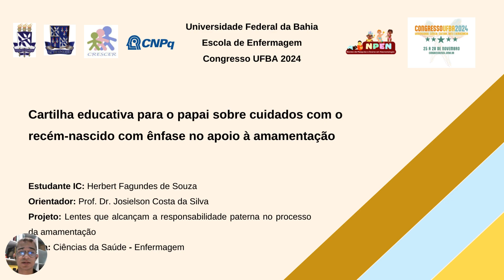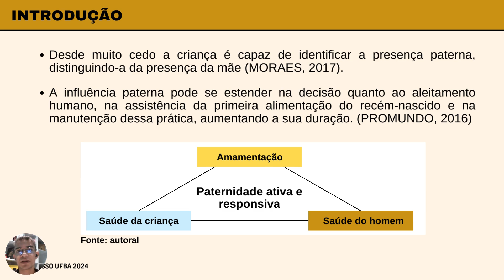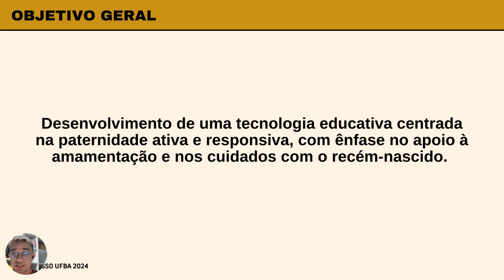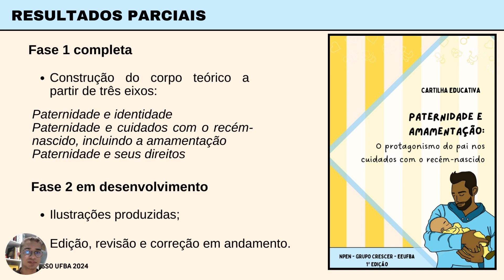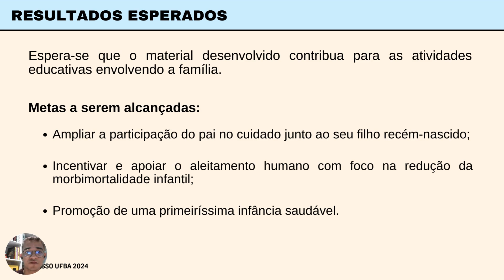Cartilha educativa para o papai sobre cuidados com o recém-nascido com ênfase no apoio à amamentação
Autoria por: Herbert Fagundes de Souza; Josielson Costa da Silva
Orientação por: Prof. Dr. Josielson Costa da Silva

Amamentar é muito mais do que alimentar uma criança, sendo uma jornada compartilhada de nutrição e afeto. Nesse espaço, ressalta-se que o apoio do pai torna cada gota de leite ainda mais potente, estimulando a adesão e continuidade ao aleitamento humano e fortalecendo os vínculos parentais. Portanto, o projeto apresentado no vídeo propõe a construção de lentes que permitam visualizar a paternidade ativa e responsiva como uma ferramenta de promoção ao aleitamento humano, a saúde da criança e, para além disso, a saúde do homem.

CONGRESSO UFBA 2024
UNIVERSIDADE FEDERAL DA BAHIA (UFBA)